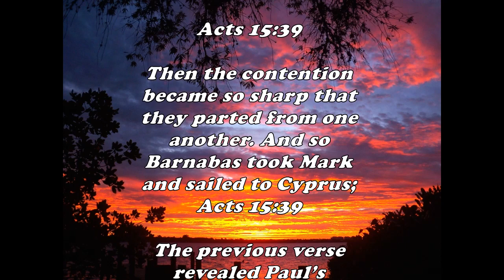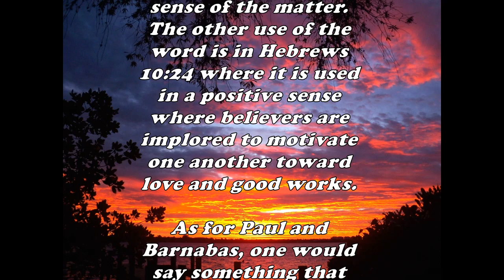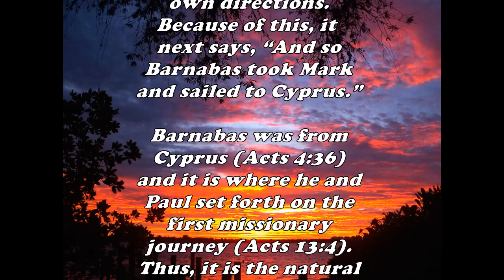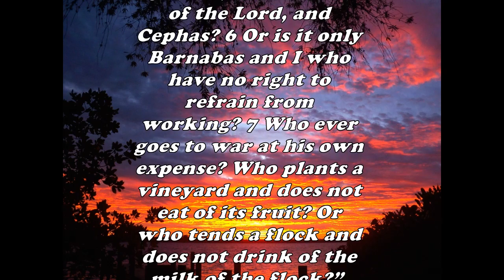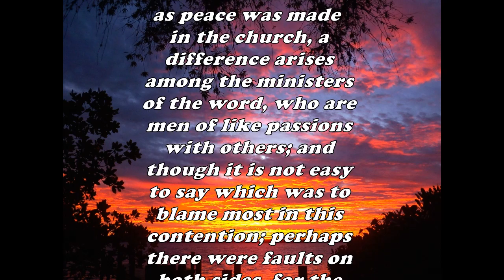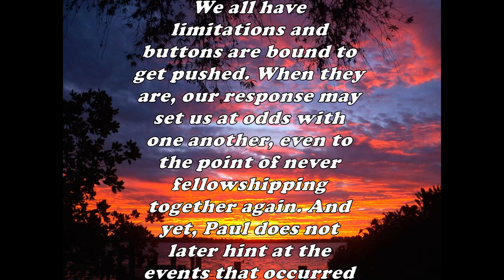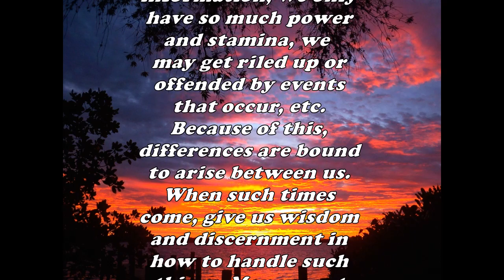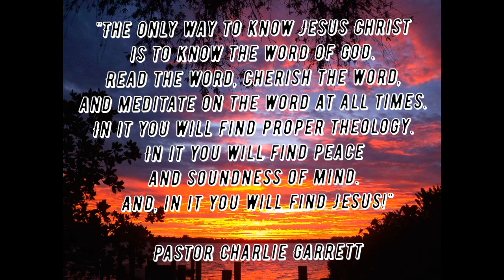Daily Bible Verse Commentary - Acts 15:39